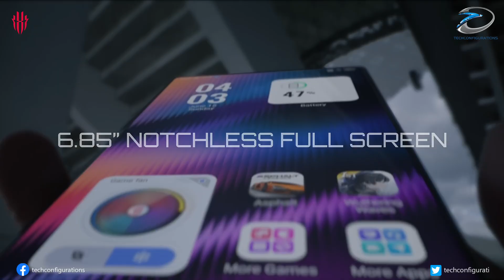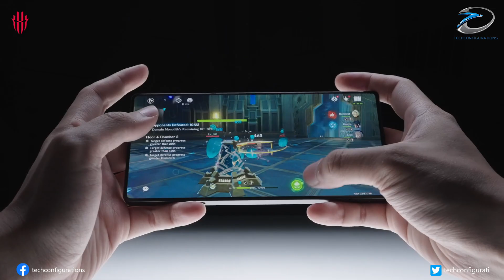Red Magic 11 Pro, World’s First Water & Air Cooled Smartphone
The Red Magic 11 Pro might just be the coolest phone ever — literally.
According to the latest leaks, Nubia’s upcoming gaming flagship could become the world’s first smartphone with a hybrid water + air cooling system. That’s right — we might soon see PC-style liquid cooling inside a phone!

Powered by the Snapdragon 8 Elite Gen 5 chip, the Red Magic 11 Pro is built for serious performance — from extreme mobile gaming to heavy multitasking. But that kind of power needs serious cooling, and Red Magic seems ready to deliver with this revolutionary design.

The phone is also rumored to include an under-display selfie camera, 3D ultrasonic fingerprint scanner, IP68 dust and water resistance, and possibly even an 11 Pro+ model. The official reveal is expected on October 17, 2025, in China — and if the leaks are true, this could be the most advanced gaming phone of 2025.

In this video, we break down:
🔹 Red Magic 11 Pro leaks & rumors
🔹 How the hybrid water + air cooling might work
🔹 Expected specs and design upgrades
🔹 Launch details and price expectations

If you’re into gaming phones, Snapdragon flagships, or next-gen smartphone cooling tech, this is one you don’t want to miss!

📅 Red Magic 11 Pro Launch (Expected)

Date: October 17, 2025 (China)

Processor: Snapdragon 8 Elite Gen 5

Cooling System: Hybrid Water + Air Cooling

Display: Under-display camera, high refresh rate

Protection: IP68 rating, 3D ultrasonic fingerprint